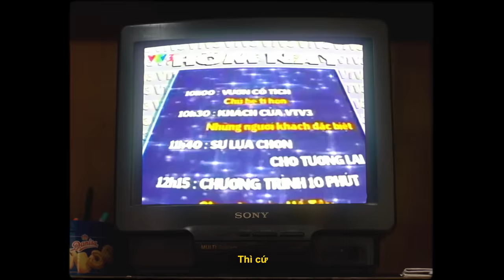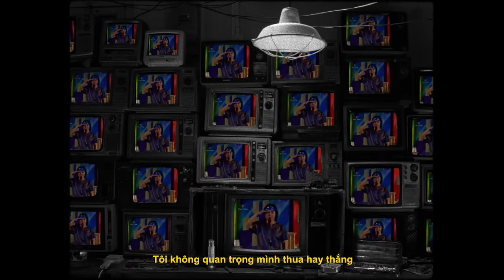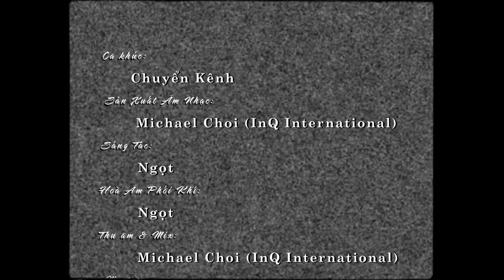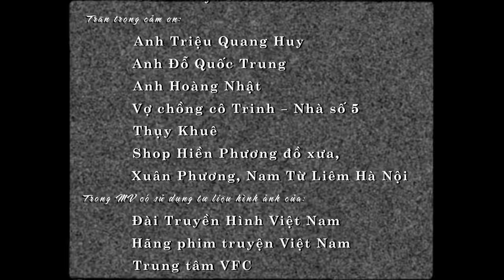Ngọt - CHUYỂN KÊNH (sản phẩm này không phải là thuốc)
lấy ra từ album 3 (tuyển tập nhạc Ngọt mới trẻ sôi động 2019)

Nhạc & Lời: Ngọt
Trình bày: Ngọt
Phối khí: Ngọt

Nguyễn Hùng Nam Anh
Phan Việt Hoàng
Nguyễn Chí Hùng
Vũ Đinh Trọng Thắng

Keyboard: Hoàng Chí Trung

Dàn nhạc Saigon Metropolitan
Biên soạn và chỉ đạo dàn nhạc: Nguyễn Trọng Nguyên
Trumpet: Nguyễn Hoàng Thiên Ân & Trần Trung Tín
Trombone: Phan Anh Quân & Nguyễn Khoa Nhật Tài
Bộ gõ: Nguyễn Nhật Khanh

Sản xuất và mix: Michael Choi
Sản xuất hát: Benjamin James
Michael Choi và Benjamin James được đại diện bởi InQ International, Việt Nam

Master: Christian Wright - Abbey Road Studios (London, UK)

Đạo diễn: Đỗ Như Trang
Kịch bản: Đỗ Như Trang & Ngô Đài Trang
Sản xuất: Ngô Đài Trang